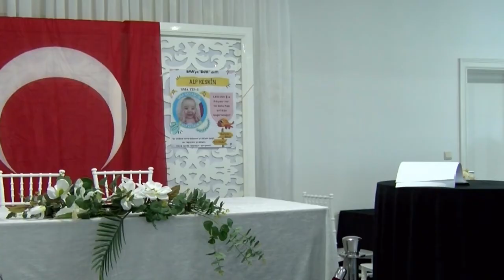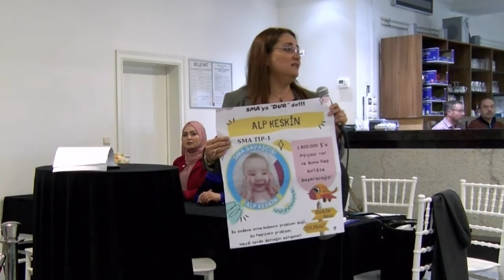UID WOMEN BELGIUM BAŞKANI FİKRİYE AYRANCI KEPER'İN KONUŞMASI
Uid Women Belgium Başkanı Fikriye Ayrancı Keper  ''sosyal konutlar meselesi ve otomatik bilgi paylaşımı'' konusunda organize ettikleri etkinlikte katılımcılara yönelik yaptığı konuşmasında kurum olarak gündemlerinde olan diğer çalışmalardan da bahsetti.